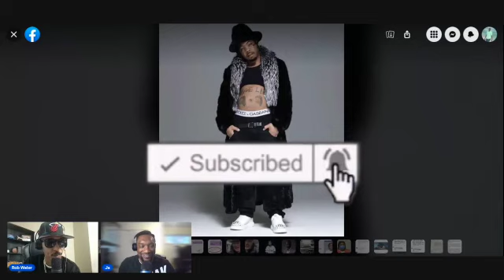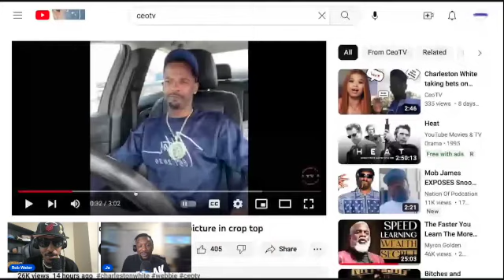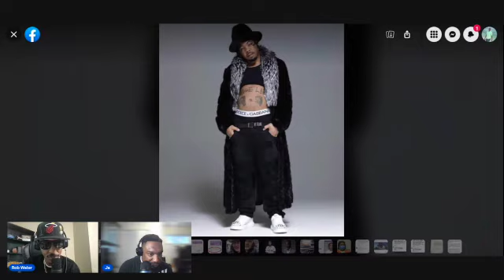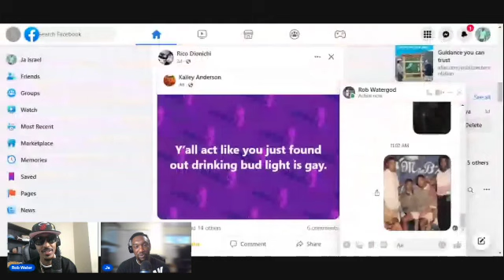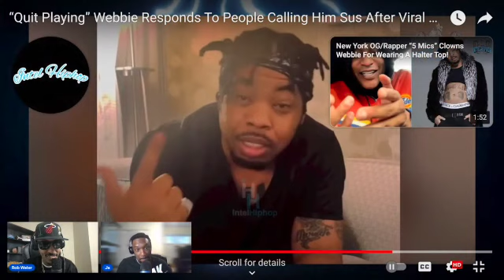Webbie RESPONDS To Charleston White Questioning His Belly Photo